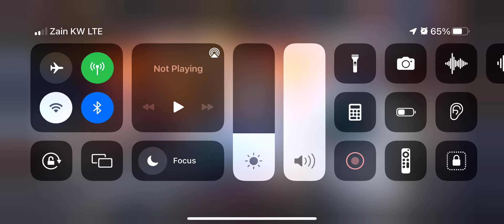chronicle of infinity new buggy 10/5/2022